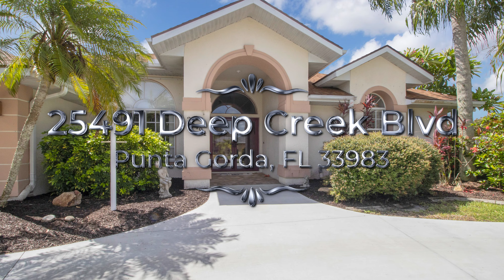25491 Deep Creek Blvd, Punta Gorda FL 33983